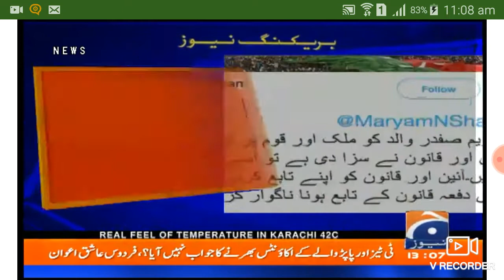قانون سب كيلئے ۔۔۔۔۔۔۔؟؟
قانون سب كيلئے ايک هيں۔ اور سب كو ماننا چاهئے۔۔
اور هميں اپنے ملک كيلئے ملکر کام کرنا چاہئے۔۔

           Social_/"""""""""\_Links🔗

 Google+ link

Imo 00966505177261